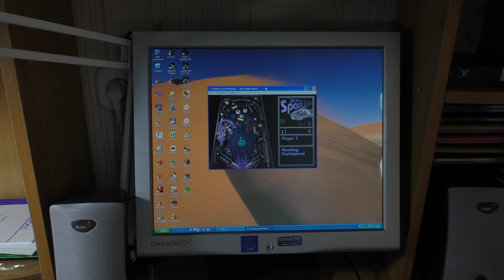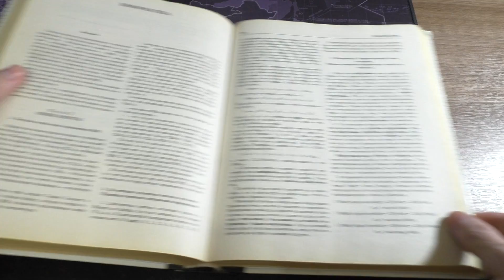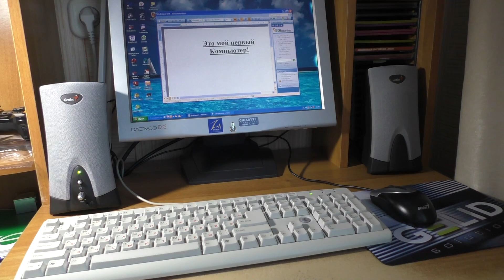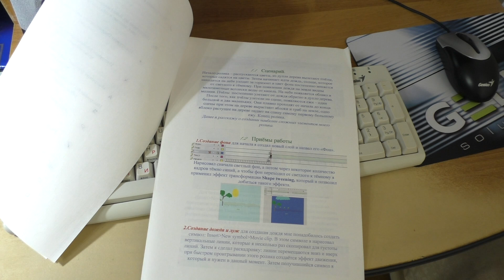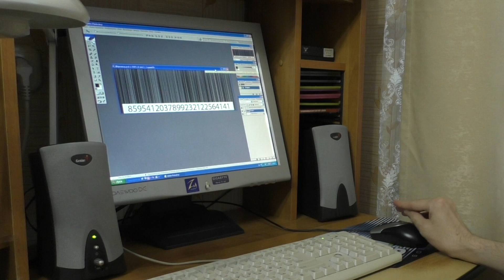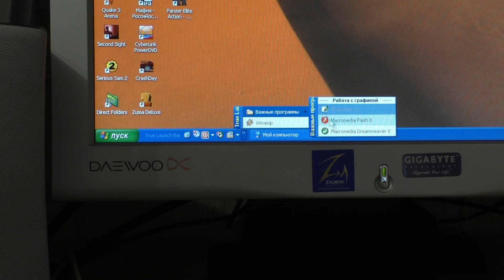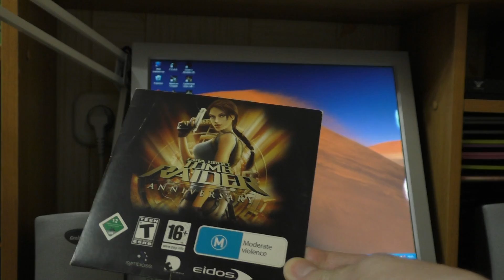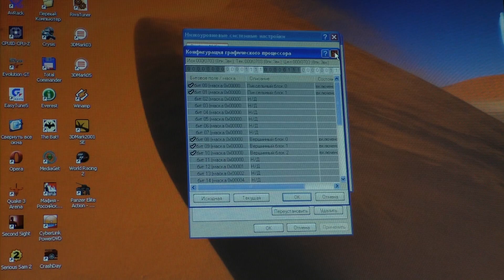Мой первый Компьютер: Воспоминания, Софт, Железо и Игры //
История про мой самый Первый Компьютер. Первые программы которыми я пользовался, первые игры в которые играл, первый интернет...
Делитесь своими историями, (хештег HardTales)